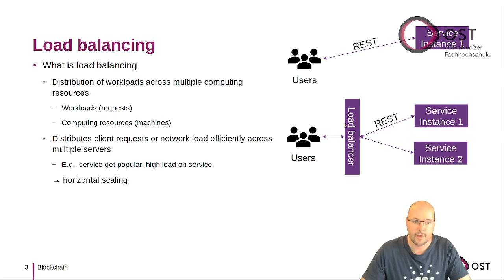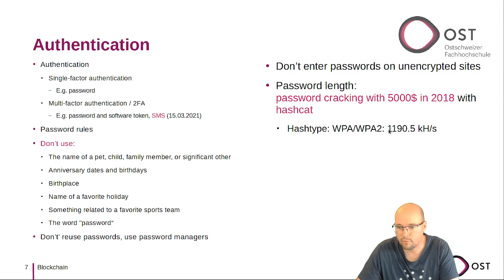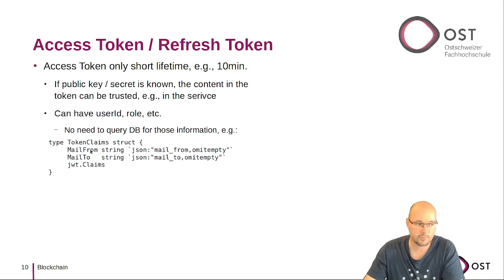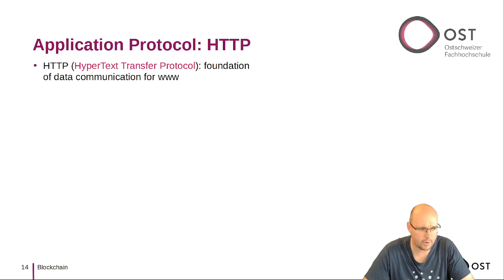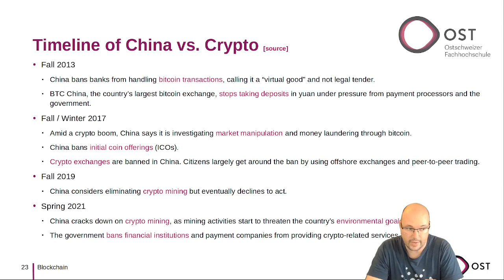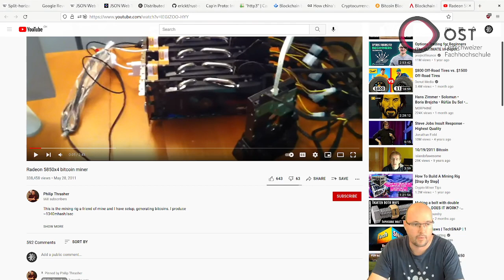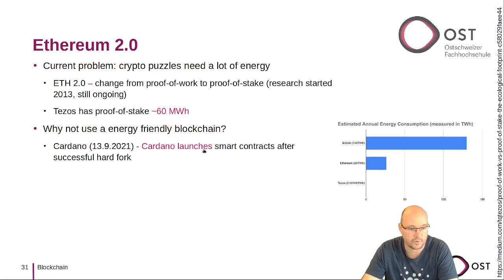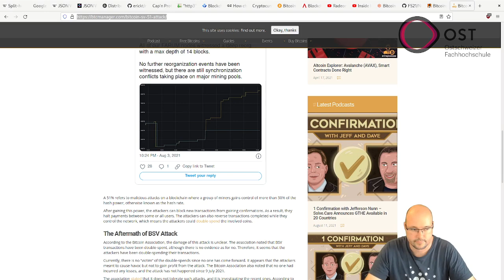Blockchain Lecture - Repetition Distributed Systems 2